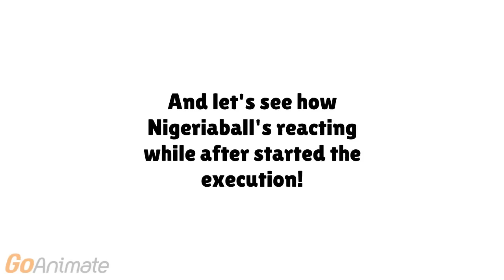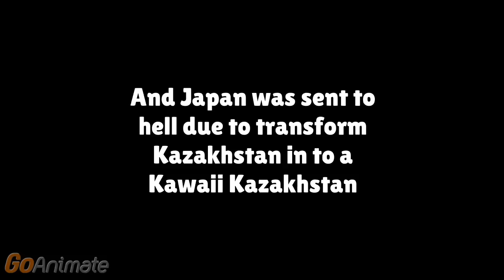The Countryballs Show 2 (S2 E4) (Read Desc.)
There some 2 notes on the last 2 joke parts! No joke, the 2nd joke from this episode is from by my Brother: